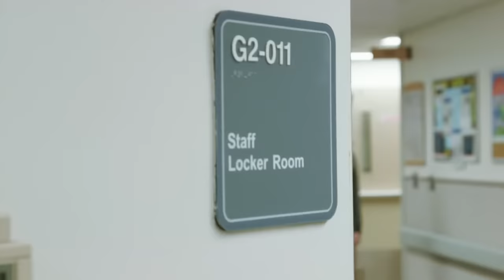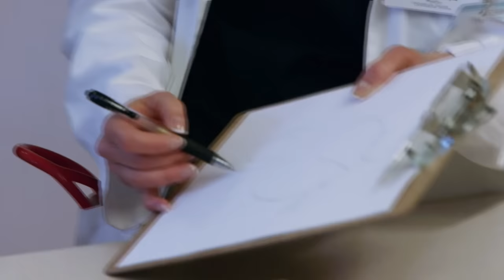Captain Sig Hansen Has A Terrifying Heart Attack That Could End His Fishing Career | Deadliest Catch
When out at sea anything can happen. But, very few things could have prepared Captain Sig Hansen for a heart attack on this scale! So big in fact, it could end his entire fishing career!